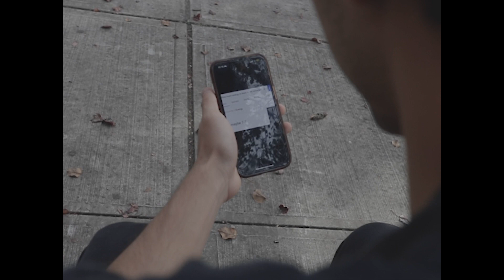Lucas Emotions 2